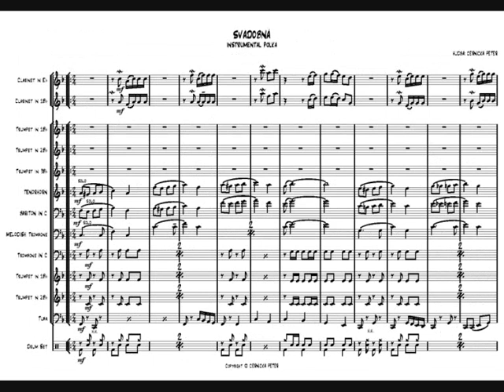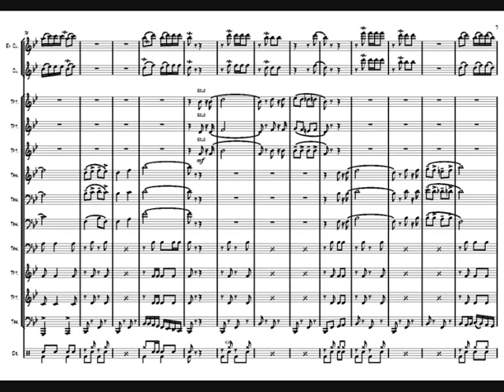SVADOBNÁ POLKA - Hochzeits-Polka © Peter Černička 2013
Inštrumentálna polka pre MDH
Autor hudby: Černička Peter